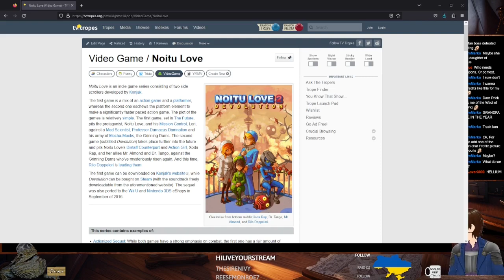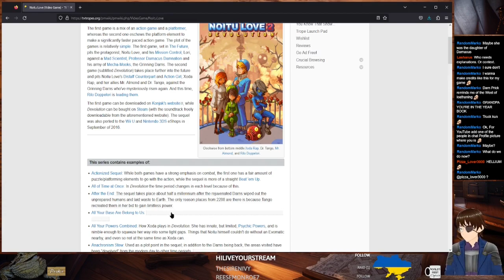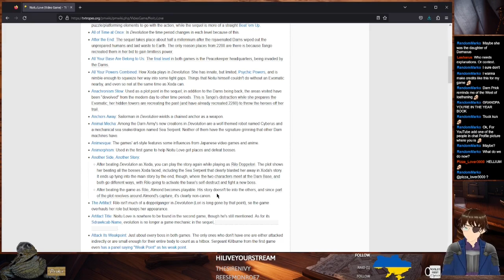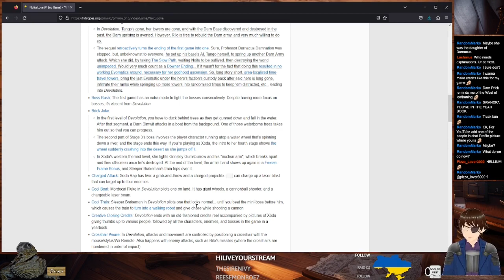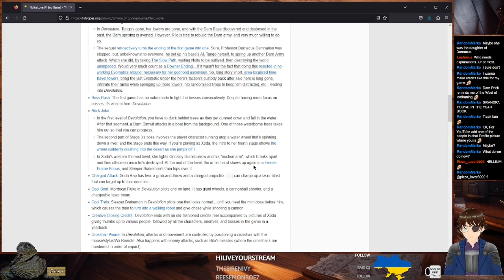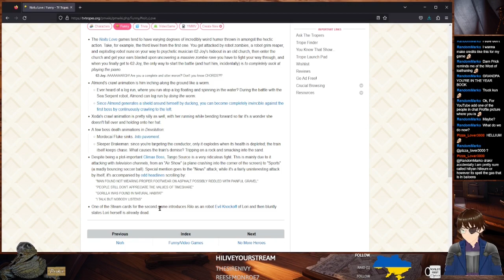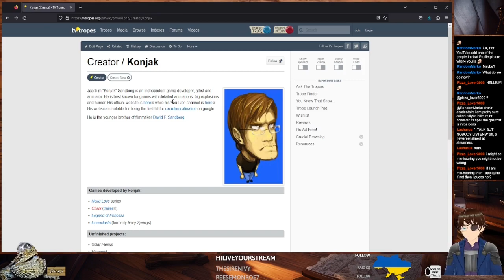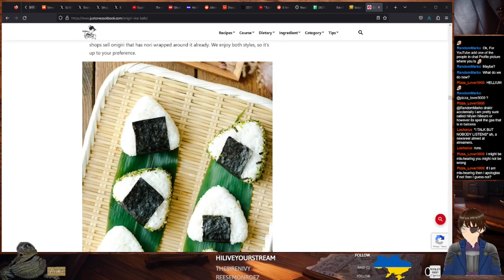Noitu Love 2: Devolution